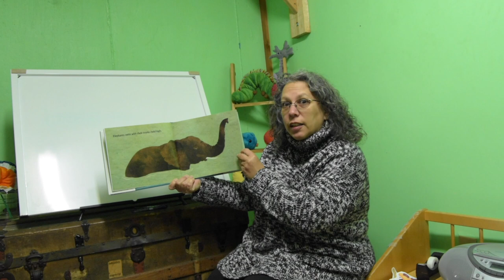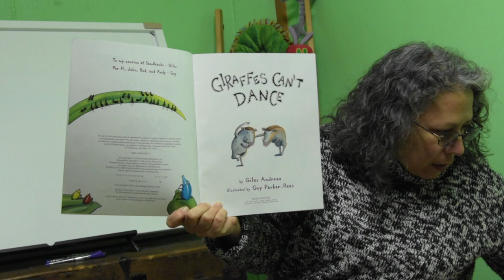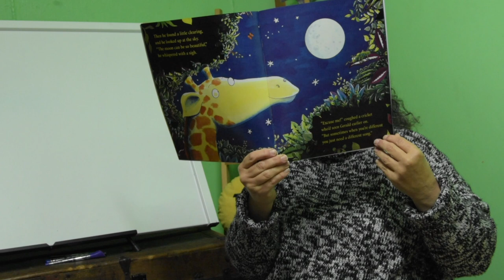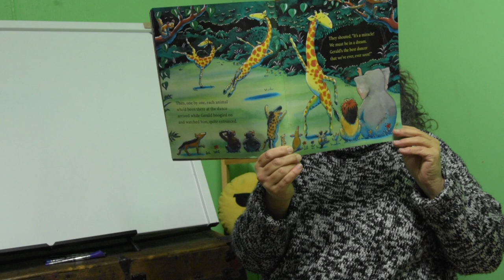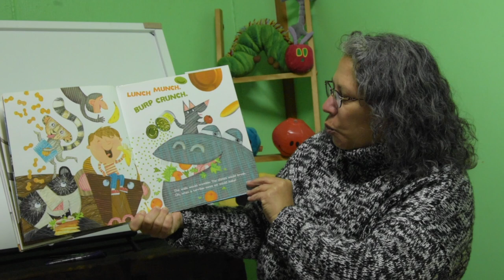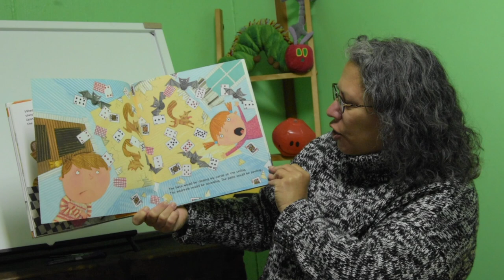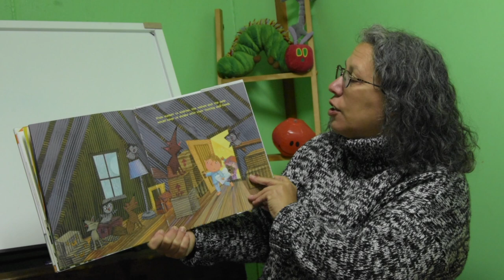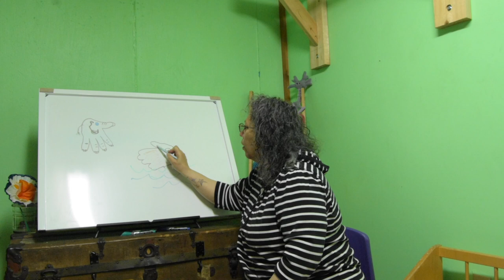StoryTime 5/14/2020 endangered animals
Animal story time